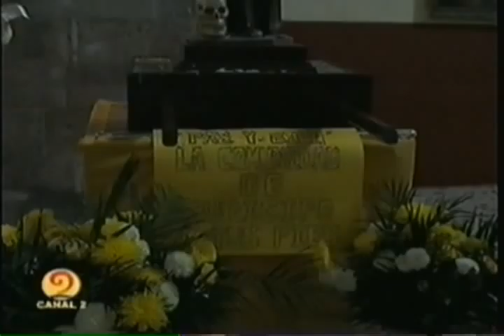TRADICIONES RELIGIOSAS EN ANGAMACUTIRO